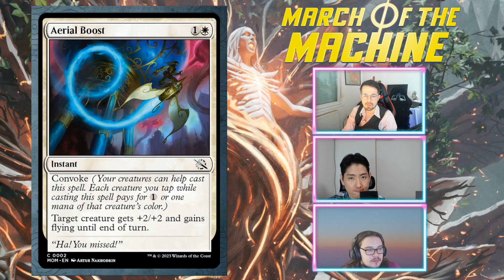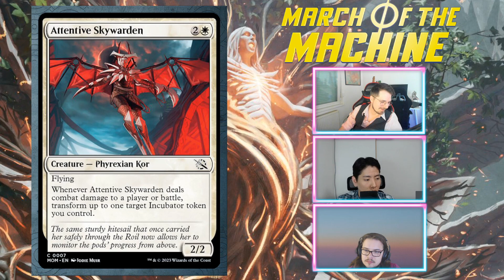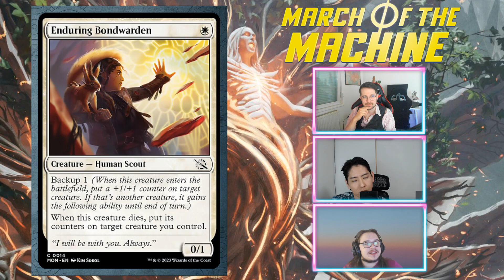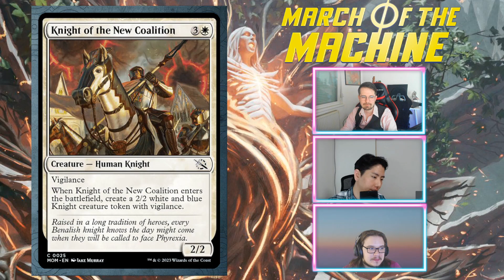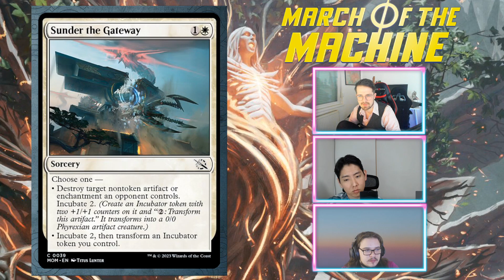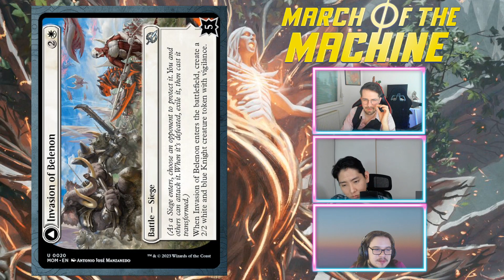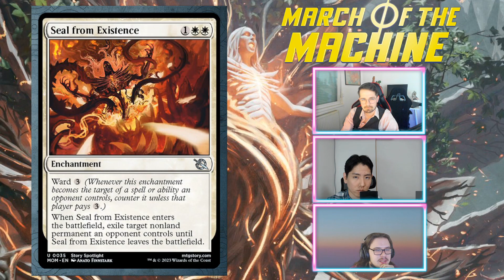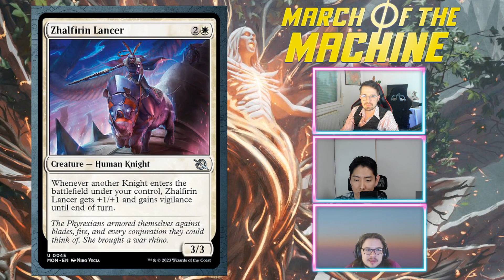⚪Limited Set Review: White (part1)| March Of The Machine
0:00 Intro
0:52 Aerial Boost | C-
5:02 Alabaster Host Intercessor | C
7:47 Alabaster Host Sanctifier | B-
11:21 Angelic Intervention | B
14:25 Attentive Skywarden | C-
18:51 Bola Slinger | D+
22:01 Cut Short | C+
25:49 Enduring Bondwarden | C+
28:12 Golden-Scale Aeronaut | D+
30:09 Infected Defector | D+
32:35 Inspired Charge | D-
36:09 Kithkin Billyrider | C+
39:03 Knight of the New Coalition | B-
41:36 Kor Halberd | B-
45:46 Realmbreaker's Grasp | C
48:50 Scrollshift | D
50:47 Sigiled Sentinel | C+
51:24 Sunder the Gateway | C-
54:11 Swordsworn Cavalier | C
56:45 Tarkir Duneshaper | C
1:01:20 Elspeth's Smite | C
1:04:15 Invasion of Belenon | B
1:07:28 Invasion of Dominaria | C-
1:10:43 Norn's Inquisitor | B
1:13:16 Phyrexian Awakening | C+
1:15:19 Phyrexian Censor | C-
1:18:21 Seal from Existence | C
1:19:41 Seraph of New Capenna | D
1:21:38 Sun-Blessed Guardian | C
1:23:54 Surge of Salvation | F
1:25:37 Tiller of Flesh | D+
1:28:54 Zhalfirin Lancer | B-
1:30:54 White Overview

Powered by Gloomshot (vers 0.5.6 sphinx 2.7.23 | extra padding[local])